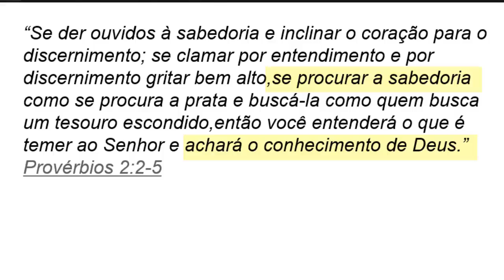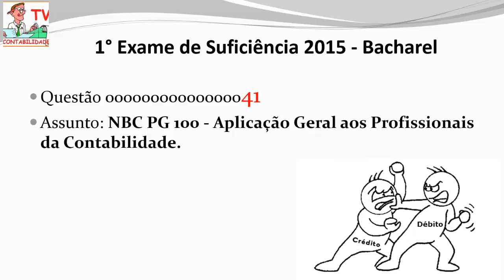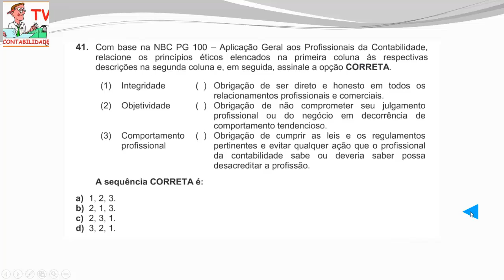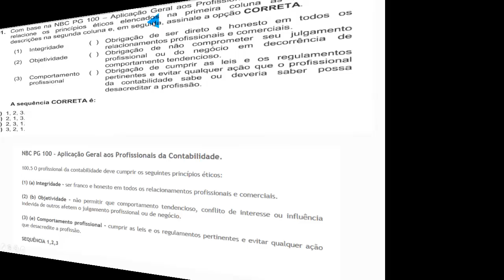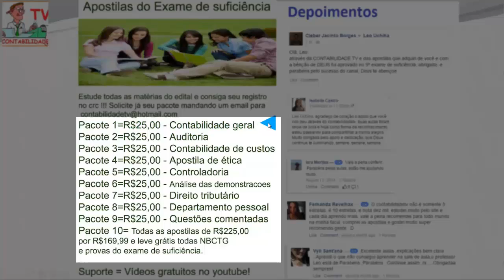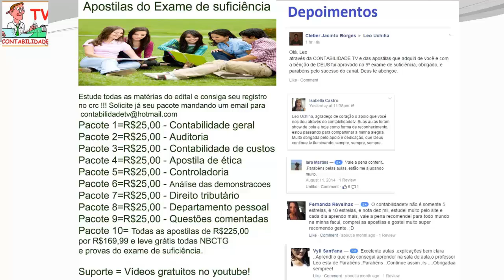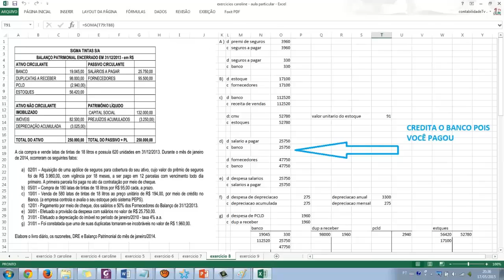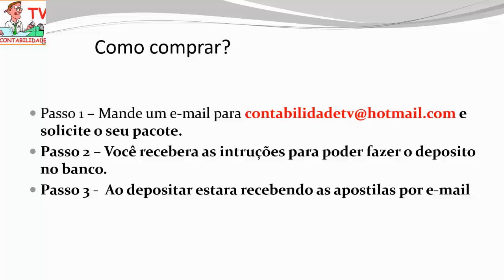EXAME DE SUFICIÊNCIA Bacharel 2015 prova 1 Questão 41- NBC PG 100 e princípios éticos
Aprenda mais sobre a NBC PG 100, saiba mais sobre os princípios éticos do contador, tenha dicas de como se dar bem no exame de suficiência crc/cfc